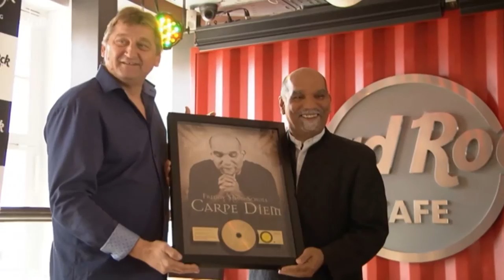Pressebeitrag auf NDR Hamburg Journal mit Freddy Sahin-Scholl